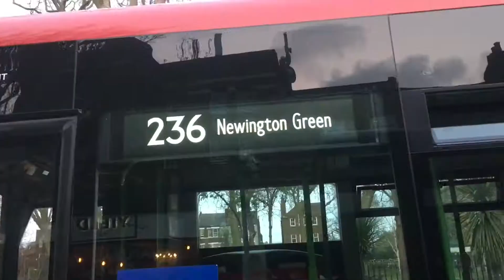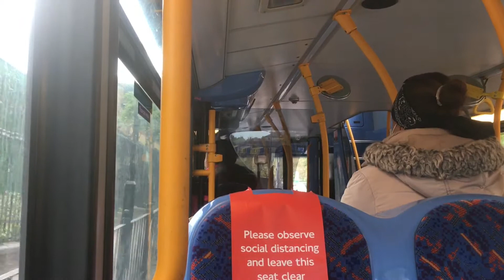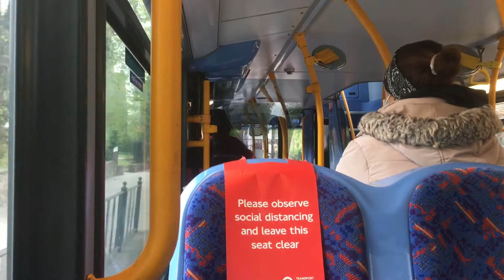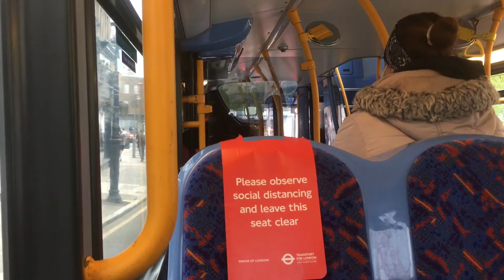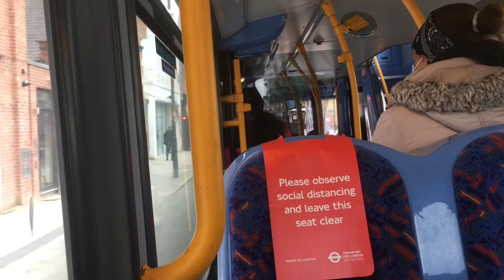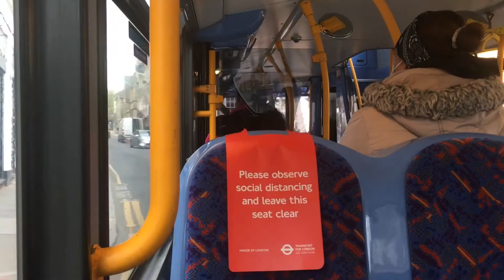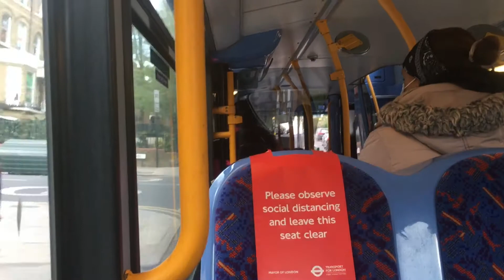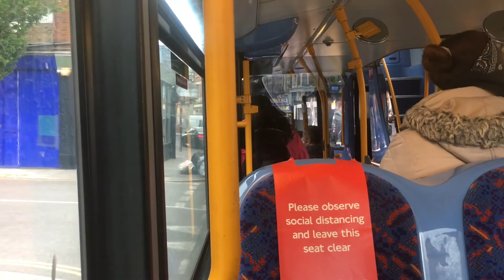Diversion Journey | Metroline London Route 210 | ADL Enviro 400H | TEH1241, LK61BLZ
This route is on diversion due to the closure of Hanley Road. The diversion is
via route 41 to Crouch End, then uses the roundabout to double back on itself and continues to Finsbury Park via route W7. 6:50 for a nice climb up Crouch Hill.

London bus route 210 is operated by Metroline London, operating out of their Cricklewood (W) Garage. It is allocated with ADL Enviro 400H (10.2m). Route 210 runs between Finsbury Park (Wells Terrace) and Brent Cross Bus Station via Stroud Green, Hornsey Rise, Archway, Highgate Village, Hampstead Heath, Golders Green and Brent Cross Station.